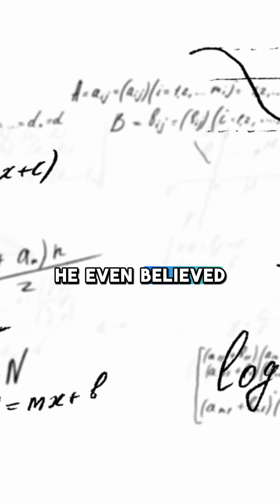Pythagoras: The Mathematician Who Changed How We See the Universe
Who was the man behind one of the most famous formulas in history?
Discover how Pythagoras changed the world by showing that mathematics could explain not only triangles — but the universe itself.